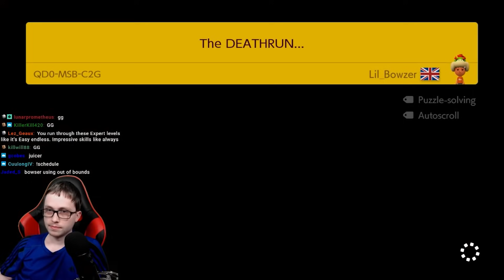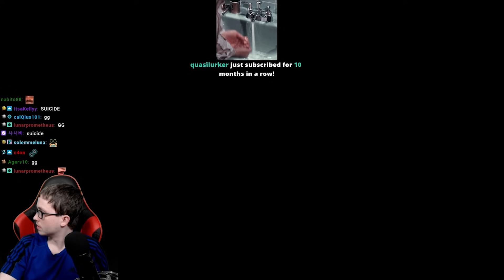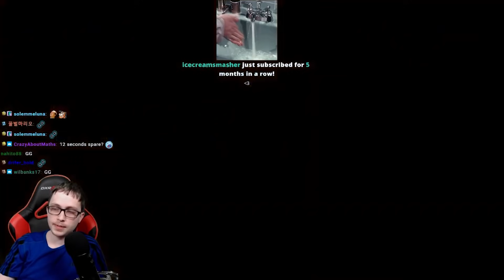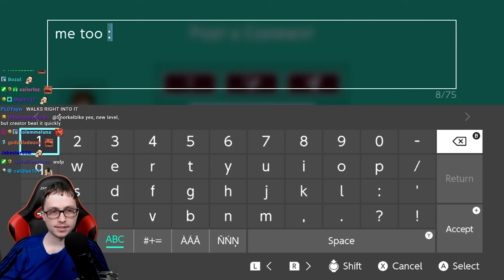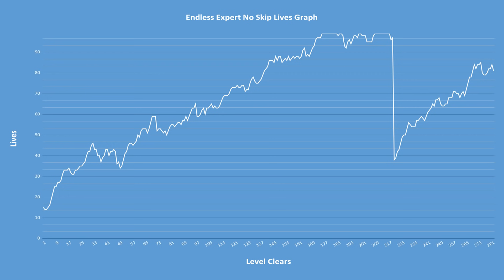BOWSER IN THE DARK - Endless Expert 1k Clears (No Skip) 20